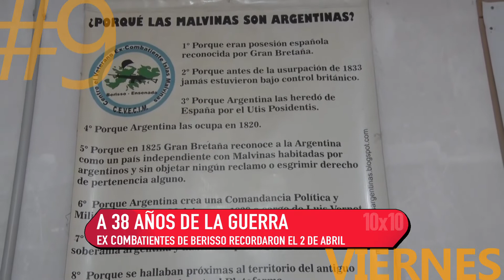10 x 10 3 4 20